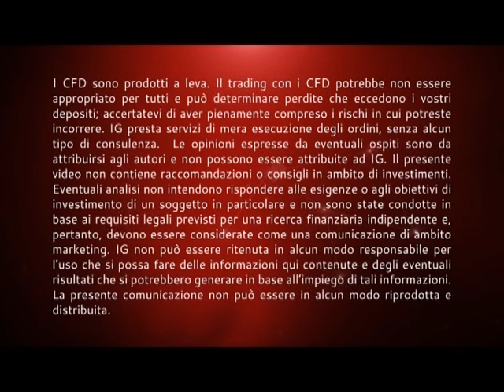Risk on sui mercati, Ifo ai massimi, questione chiusa sulle Venete - Market Update - 26/06/2017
Borse europee in deciso rialzo in apertura di settimana in scia al rimbalzo dei prezzi del greggio e ai buoni dati macro.
Il petrolio sta tentando un recupero dopo aver chiuso la quinta settimana di fila in calo la scorsa ottava, cosa che non accadeva da agosto 2015.
A fare da traino alle borse sono anche le buone indicazioni arrivate dall'indice IFO sulla fiducia delle imprese tedesche, che a giugno ha raggiunto un nuovo record storico.
Questi dati mostrano una continua accelerazione dell'attività economica della zona euro nel suo complesso, elemento questo già in parte riflesso nelle quotazioni azionarie.

L'ottimismo degli operatori deve fare i conti questa settimana con le stime flash sull'inflazione dell'area euro.
Un'ulteriore decelerazione a giugno potrebbe far insorgere dubbi in capo alla Bce e tra gli investitori su un possibile rialzo dei tassi ad inizio 2018.
Altro tema centrale sarà il voto della riforma dell'Obamacare al Senato, dove i numero repubblicani sono veramente ridotti.

Tornando in Europa, il Ftse Mib rimane il miglior indice del Vecchio continente grazie alle notizie arrivate sul fronte delle banche venete durante il week end.
In proposito, crediamo che i mercati approvino la natura risolutiva dell'operazione messa su dal governo e da Intesa SanPaolo, anche se rimangono ancora dubbi sulle modalità con cui si è arrivata a una simile decisione.
L'operazione crea dei precedenti preoccupanti e sottolinea come il bail in di fatto venga sempre evitato a favore invece del burden sharing.
Il problema grosso rimane l'impatto sui depositanti che non possono essere penalizzati (quelli oltre i 100 mila euro di risparmi) senza essere remunerati per questo rischio (come avviene per azionisti e obbligazionisti di vario genere).